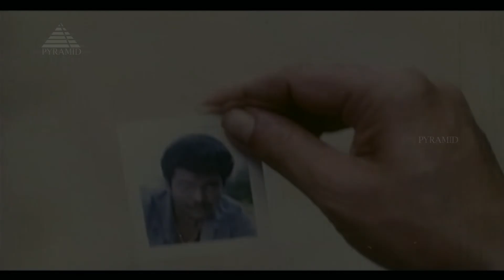ஒரு ராகம் HD Video Song | உன்னை வாழ்த்திப்பாடுகிறேன் | பார்த்திபன் | மோஹினி | இளையராஜா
Watch this Video Song "Oru Raagam" from Unnai Vaazhthi Paadukiren.

Song: Oru Raagam
Singer: K. J. Yesudas, S. Janaki
Star Cast: Parthiban, Suman Ranganathan, Mohini
Lyrics : Piraisoodan
Director: Sridev
Producer: Motherland Pictures